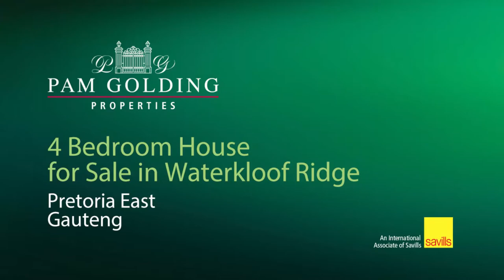5 bedroom house for sale in Waterkloof | Pam Golding Properties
Lovely Family home
This Prestige's home is situated in the heart of Waterkloof in the boomed of areas most popular street with no load shedding. Entertainers dream, 4 Living areas: formal living room,- lounge and dining room flowing onto the covered patio with build in braai, sparkling pool and easy manageable garden with a borehole and irrigations system. This family home offers 5 bedrooms with 5 and half bathrooms. The main -an suite bedroom has a generous room with walk in cupboards. Parquet flooring and aircons in all the rooms with a study or home office that has outside access and security gates on all outside doors. It further has a Safe haven shutter door for extra security. 4 garages with guest parking and 2 gates for easy access.